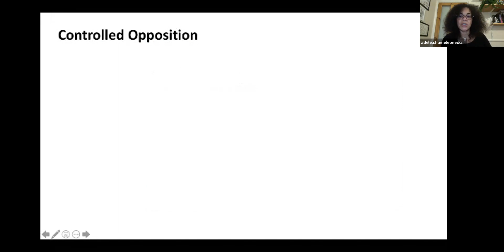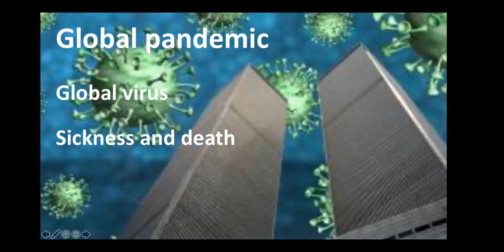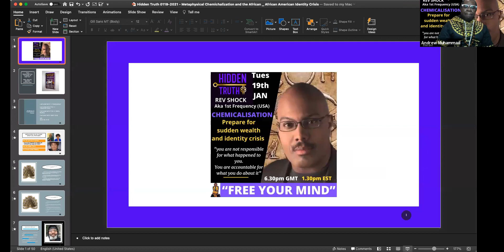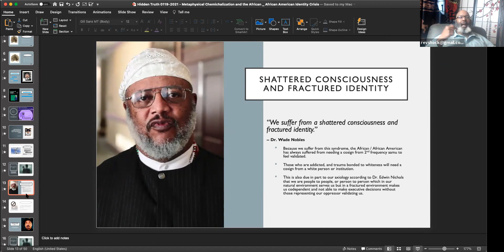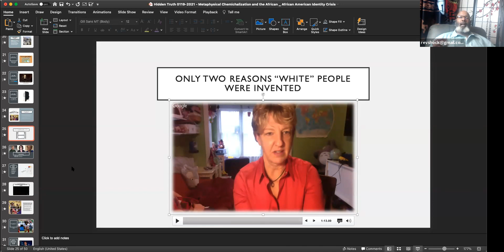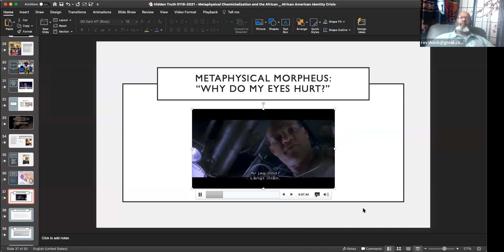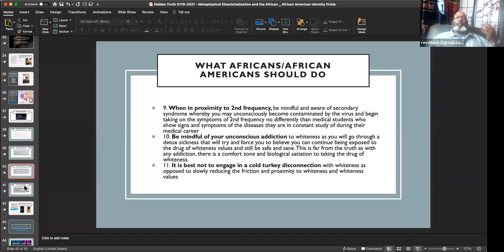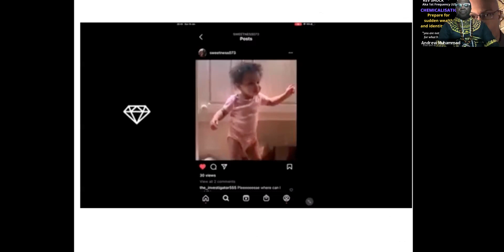THE INVESTIGATOR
CHEMICALISATION- REV SHOCK HIDDEN TRUTH SHOW ANDREW MUHAMMAD is “THE INVESTIGATOR”